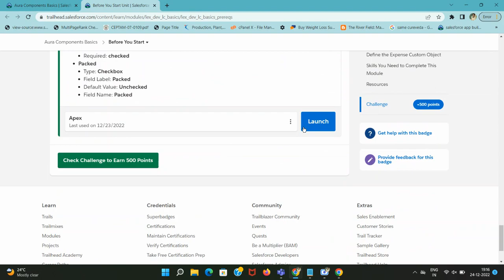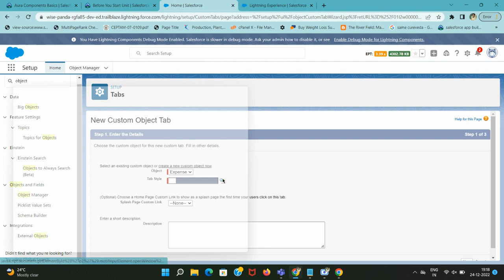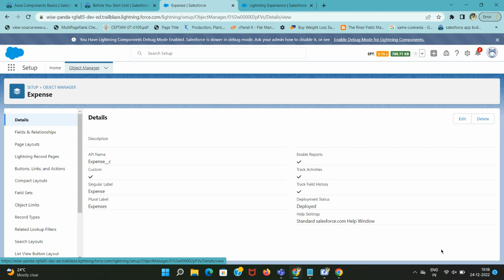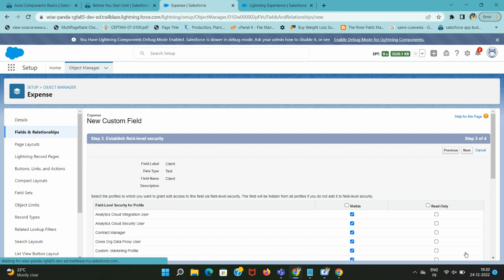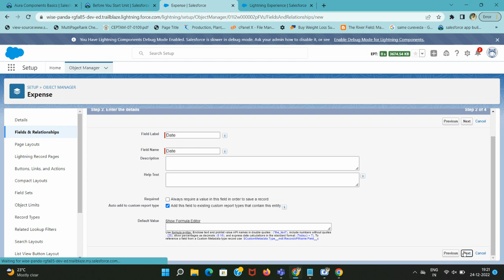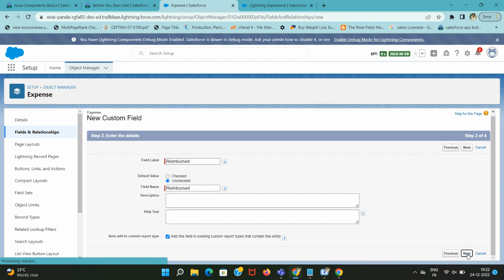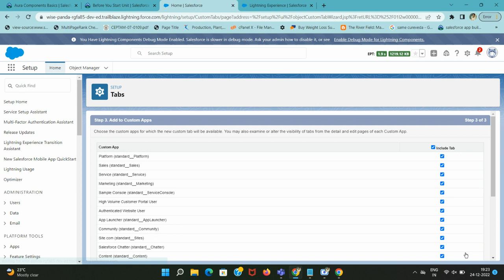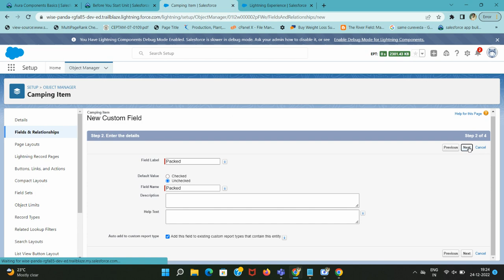Before You Start | Aura Components Basics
Aura Components Basics

Create custom objects for a camping list app
In the hands-on challenges for this module, you build a camping list application. Start by creating custom objects for the app.

Prework
Before you begin this challenge, create an Expense custom object with these values:
Object Label: Expense
Plural Label: Expenses
Object Name: Expense
API Name: Expense__c
Add four custom fields to the Expense object using these values:
Amount
Type: Number
Field Label: Amount
Length: 16
Decimal Places: 2
Field Name: Amount
API Name: Amount__c
Client
Type: Text
Length: 50
Field Label: Client
Field Name: Client
API Name: Client__c
Date
Type: Date
Field Label: Date
Field Name: Date
API Name: Date__c
Reimbursed
Type: Checkbox
Field Label: Reimbursed
Field Name: Reimbursed
API Name: Reimbursed__c
Now that the Expense object is defined, you're ready to begin the hands-on challenge.

Create a Camping Item custom object to hold information about the items you need to go camping.
Label: Camping Item
Plural Label: Camping Items
Object Name: Camping_Item
Add the following custom fields to the Camping Item custom object.
Quantity
Type: Number
Field Label: Quantity
Length: 18
Decimal Places: 0
Field Name: Quantity
Required: checked
Price
Type: Currency
Field Label: Price
Length: 16
Decimal Places: 2
Field Name: Price
Required: checked
Packed
Type: Checkbox
Field Label: Packed
Default Value: Unchecked
Field Name: Packed
00:00 Introduction
00:45 Object
06:38 Tabs